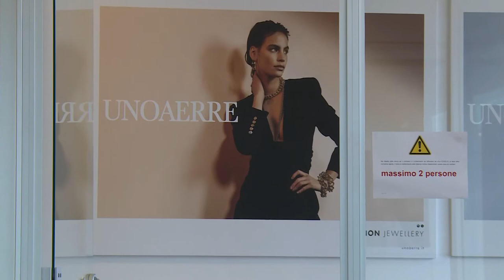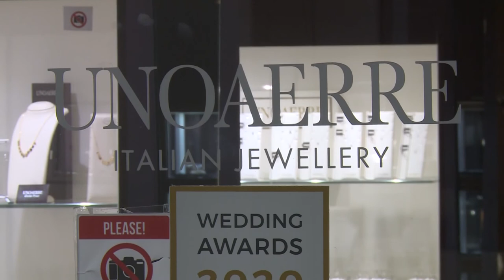Scatta il green pass rafforzato sui luoghi di lavoro, provvedimento in vigore senza criticità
Sono circa 9.000 gli ultra 50enni in provincia di Arezzo che non hanno ricevuto il vaccino anti Covid. Per loro e per circa mezzo milione di italiani da oggi scatta l’obbligo di presentare il green nel luogo di lavoro, sia pubblico che privato. I lavoratori che non presenteranno il certificato verde, saranno considerati assenti ingiustificati, potranno conservare il posto di lavoro ma non saranno retribuiti. Norme queste in vigore fino al 15 giugno.

Ne abbiamo parlato con Luca Benvenuti Amministratore Delegato di UNOAERRE.